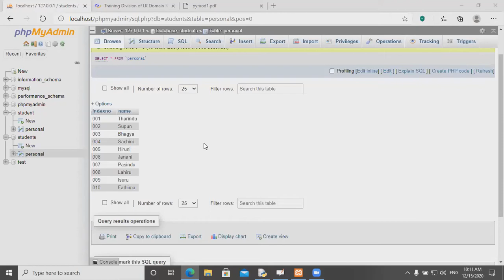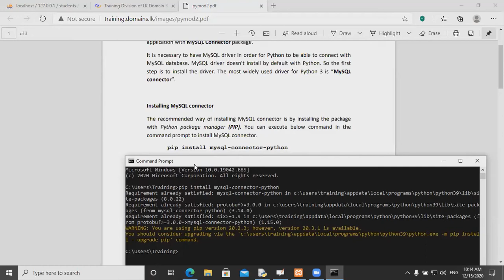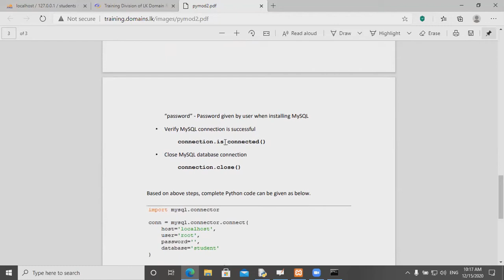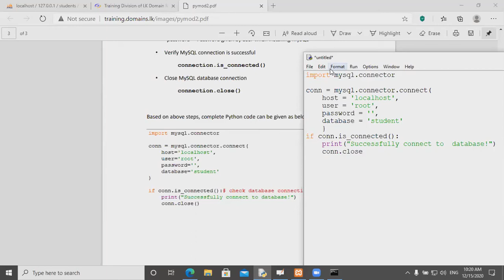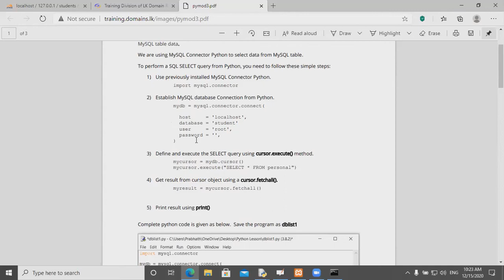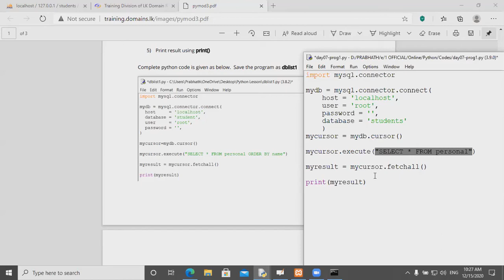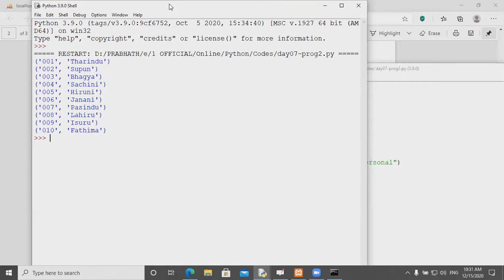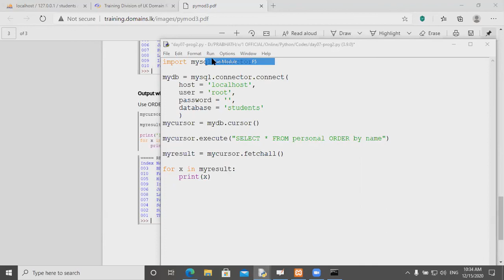Python (සිංහලෙන්) Workshop Recordings - Day 07 - Part 04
This video series guides you on Python Programming. LKDomainTraining​​​ lk​​​